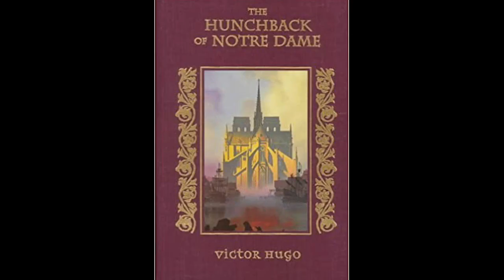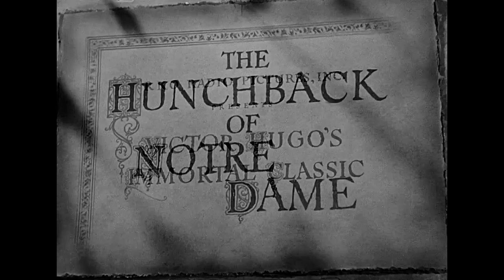Old Vs. New: The Hunchback Of Notre Dame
While it certainly took more than a few liberties from Victor Hugo's classic, Disney's 1996 adaptation of "The Hunchback Of Notre Dame" remains a beloved animated masterpiece for many today. But how does it compare to the more book faithful 1939 film adaptation? Find out here!